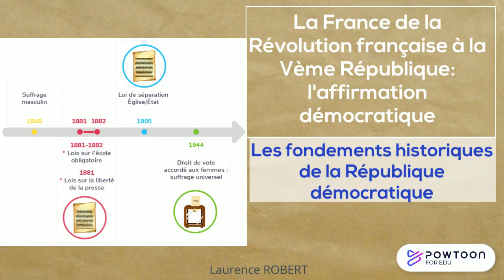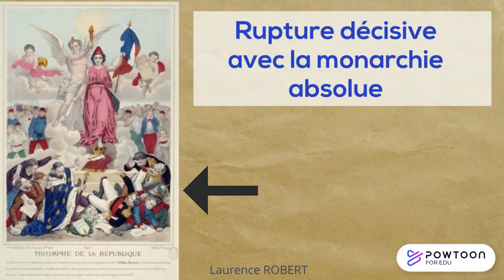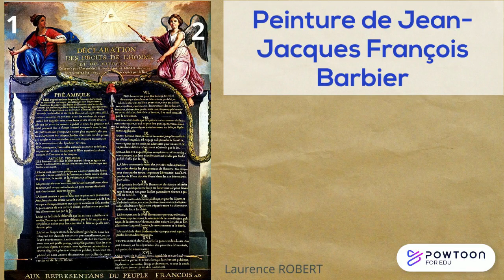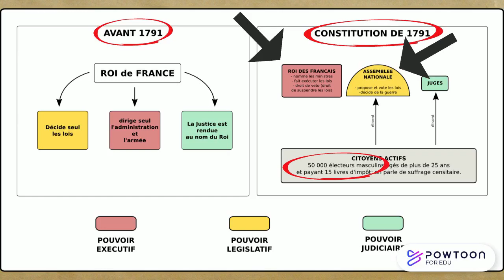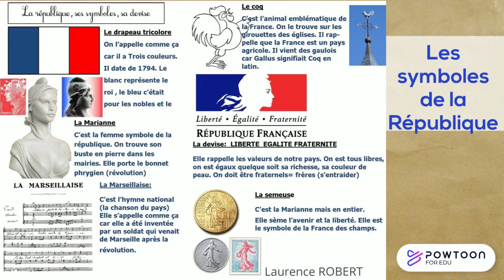CAP H1: Fondements historiques république démocratique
Petit tour d'horizon sur la génèse de la République en France.